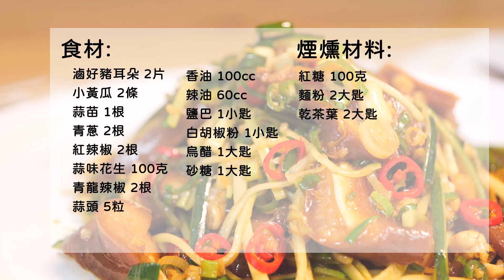涼拌煙燻耳絲 | 在家煙燻上色入味秘訣教給你【寶寶師的輕鬆煮】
原來在家做煙燻很簡單
除了耳絲外 也可以煙燻滷味
紅糖的香氣一出來
真的就像外面賣的啦~
但要記得寶寶教的小訣竅
才能上色又入味唷！